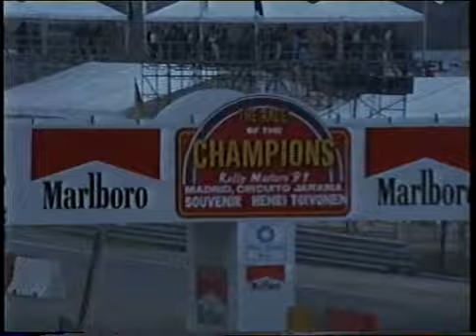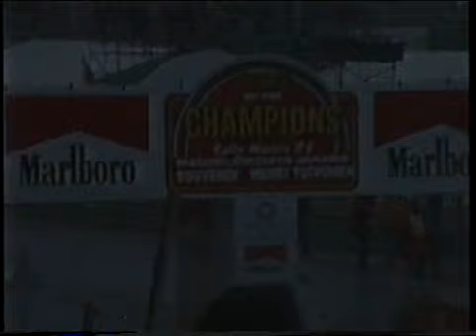Race Champions 1991